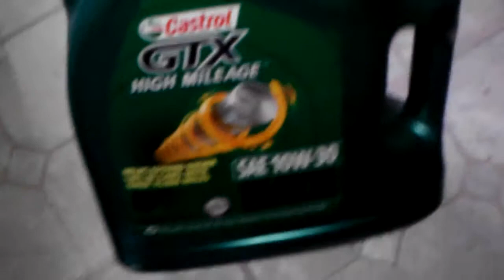Sum more engine parts+++